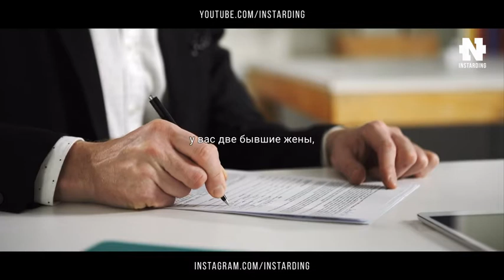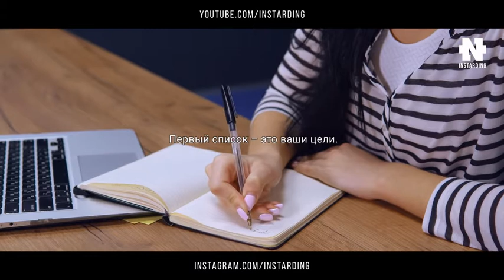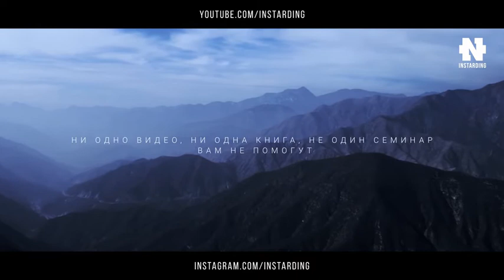5 Минут Которые Изменят Твою ЖИЗНЬ! Речь Взорвавшая Интернет! Мотивация к Действию! ЧАСТЬ 2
Речь Взорвавшая Интернет! 5 минут которые Изменят Твою ЖИЗНЬ! Нереальная Мотивация к Действию!

If you mind that we used your video, please let us know and we will delete it.

🔴 ХОТИТЕ ЗАРАБАТЫВАТЬ $$$ на YouTube??? ЛУЧШИЙ КУРС по YOUTUBE всего за 299 руб.

ПОЛУЧАЙТЕ $10000 КАЖДЫЙ МЕСЯЦ. 7 Способов Как Заработать Деньги в Интернете! Деньги Есть! $$$

★ СМОТРИТЕ ПО ТЕМЕ

★ ЗАБИРАЙ $100 КАЖДЫЙ ДЕНЬ с ЮТУБ без создания ВИДЕО. Как заработать деньги в интернете без вложений

★ $150 в ДЕНЬ ЗАБИРАЙ с ЮТУБ без МОНЕТИЗАЦИИ и СЪЕМКИ ВИДЕО. Как заработать деньги в интернете

★ 5 ИДЕЙ КАК ЗАРАБОТАТЬ БОЛЬШИЕ ДЕНЬГИ на ютуб не снимаясь в видео! Разбор примеров без вложений

Деньги есть! © — это еженедельный ютуб сериал, происходящий в реальном времени. Меня зовут Чередников Игорь и я зарабатываю деньги в интернете! В каждом видео рассматриваю новые способ заработка. Оставляю ссылку на проекты в описании.